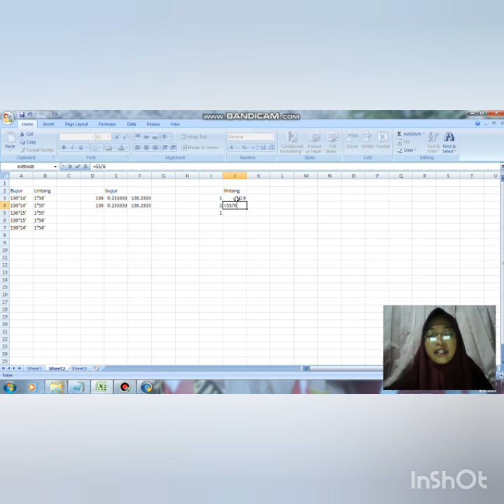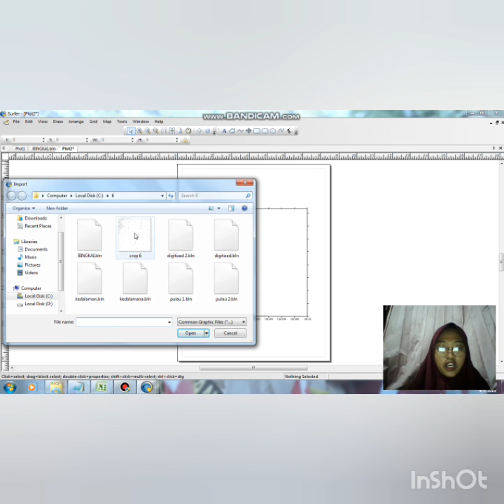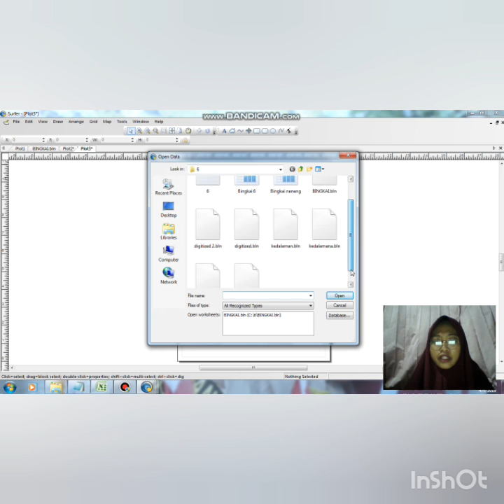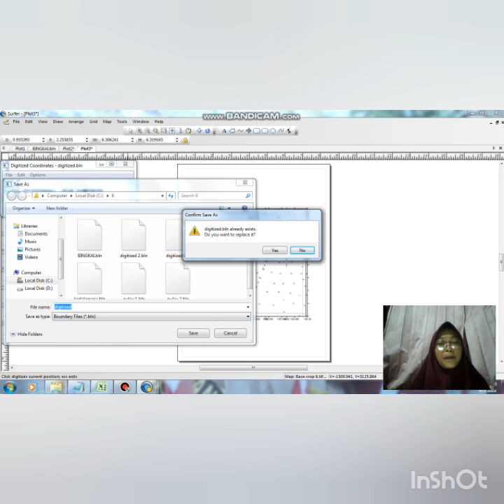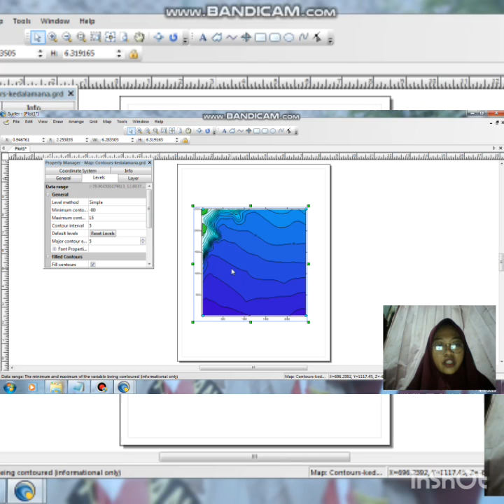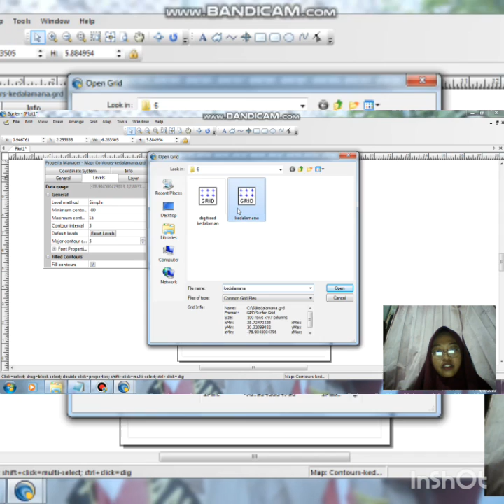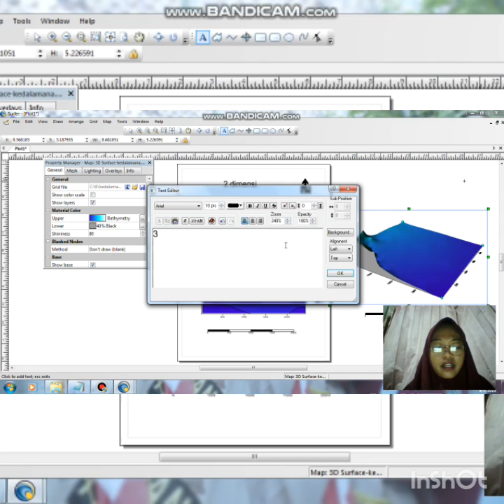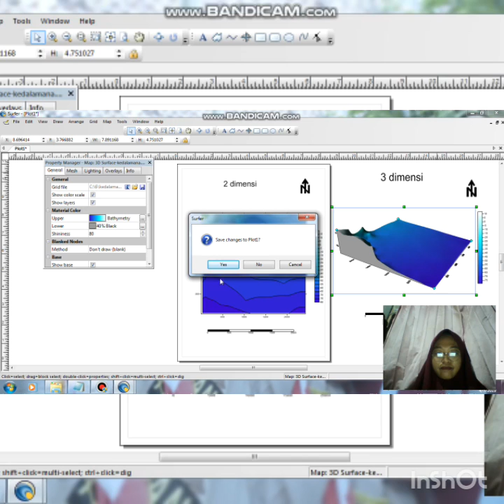Pembuatan peta 2D dan 3D dengan aplikasi surfer